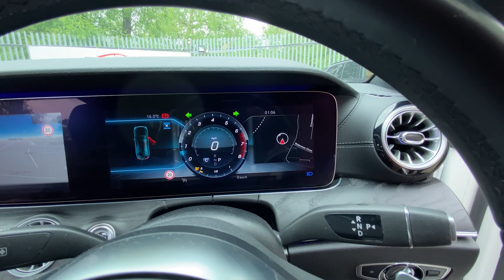SOLD 2019 Mercedes E300 2.0L AMG Line Premium Plus Auto